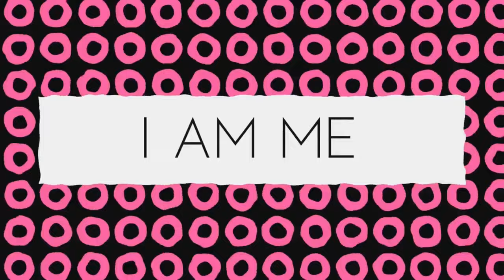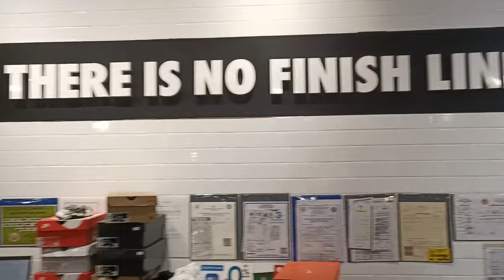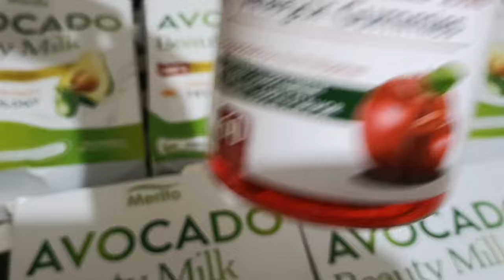May ibinalik, pero wala ng babalikan😂 (pwedeng palitan😝)